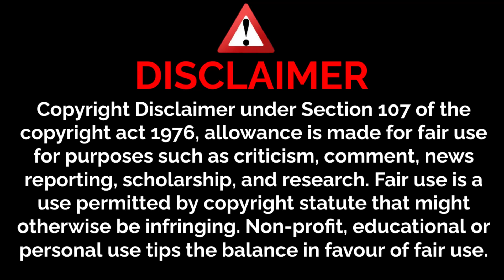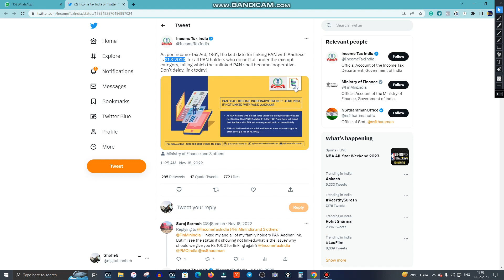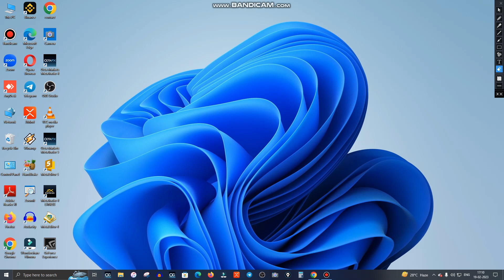Pan card aadhar card link nhi kiya to kya hoga ? 1000 Rs link karne ke dene honge ya nhi ?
Title - Pan card aadhar card link nhi kiya to kya hoga ? 1000 Rs link karne ke dene honge ya nhi ?

Epson EcoTank L3250 A4 Wi-Fi All-in-One Ink Tank Printer Ink

Redmi 80 cm (32 inches) Android 11 Series HD Ready Smart LED TV | L32M6-RA/L32M7-RA (Black)

Lenovo IdeaCentre 3 Desktop (12th Gen Intel Core i3-12100/8GB/256GB SSD/Windows11/MS Office 2021/Interated UHD 730 Graphics/WiFi 6/Bluetooth 5.2/Mineral Grey), 90SM001DIN

Luminous Zelio+ 1100 Home Pure Sinewave Inverter UPS - Black